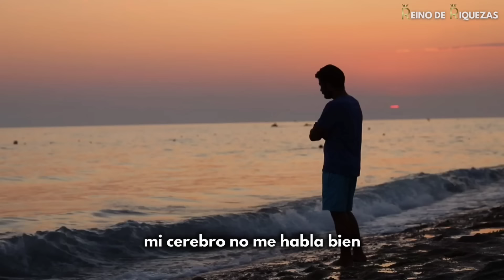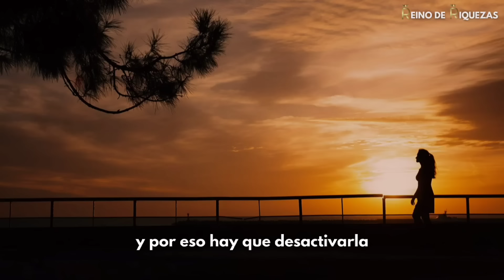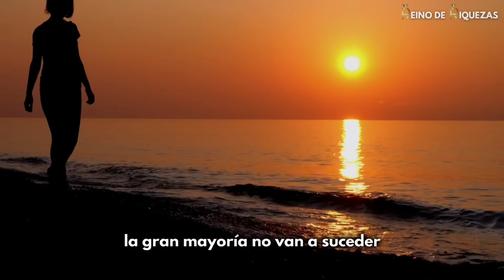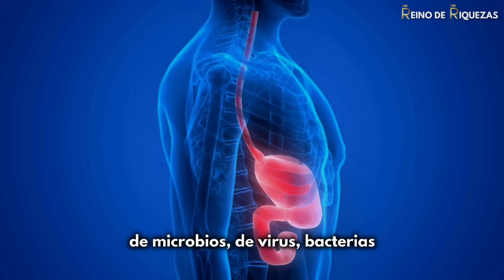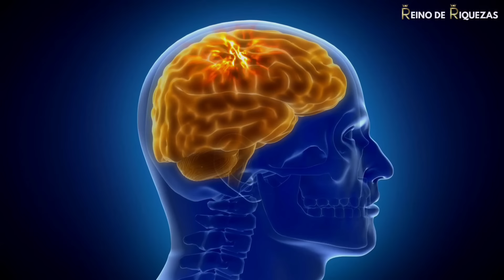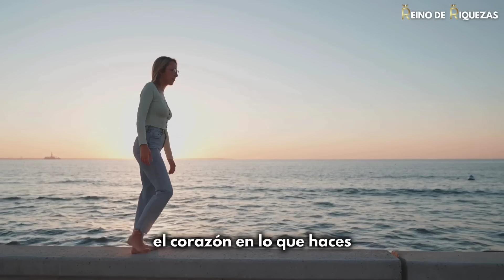¡ESCUCHA ESTE VIDEO CADA DÍA! El Mejor Consejo que escucharás en tu vida | Marian Rojas Estapé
La reconocida psiquiatra Marian Rojas Estapé comparte el mejor consejo que escucharás en tu vida. Escucha este video cada día y aplícalo en tu vida para lograr un cambio positivo.

👑 REINO DE RIQUEZAS es un canal donde encontrarás:

🔊Podcast
💡Motivación
📕Crecimiento personal